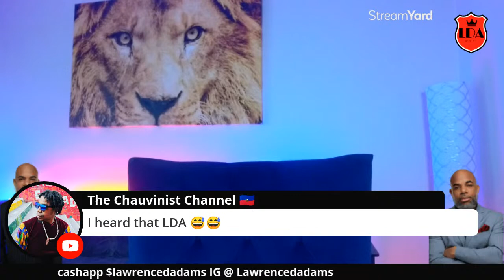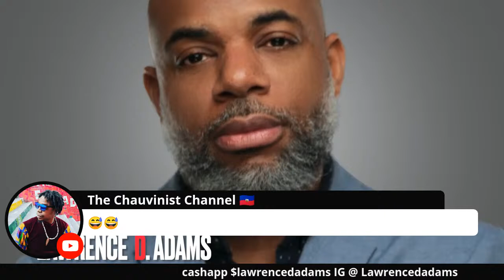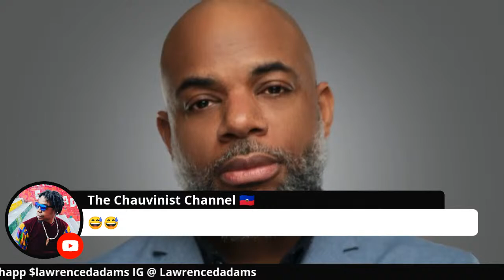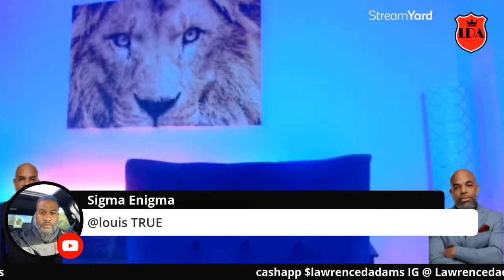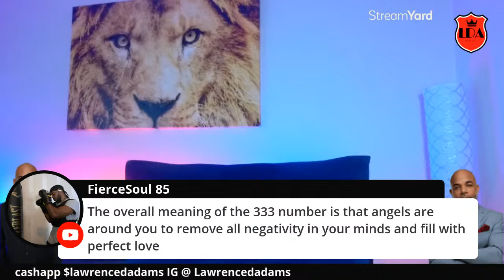The Pimp’s Golden Rule / Special Guest Warren B ( Pimp God )pimpgod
Join “ The Thinking Class” with our special guest Warren B . He will be Dissecting the subject matter “ The Pimp’s’Golden Rule “ . Warning : Content is for a mature audience

Song :Sensual RnB
By toolbeat